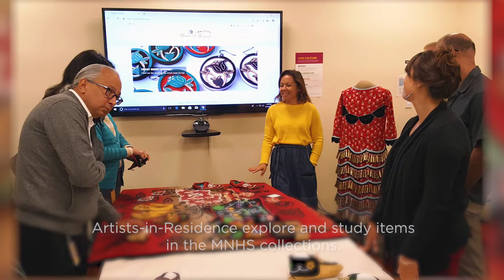Native American Artist-in-Residence: Sarah Agaton Howes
Beadwork and textile artist Sarah Agaton Howes shares her experiences as a Native American Artist-in-Residence (NAAIR) at the Minnesota Historical Society. NAAIR artists study collections items to better understand their respective art forms and then share their knowledge with the community.